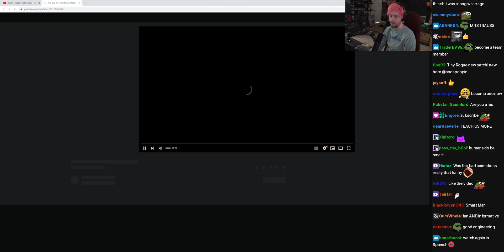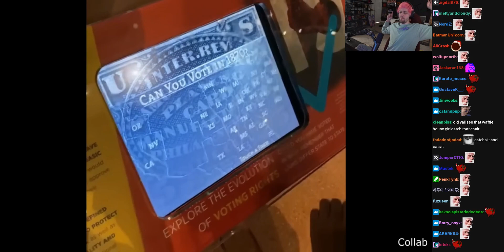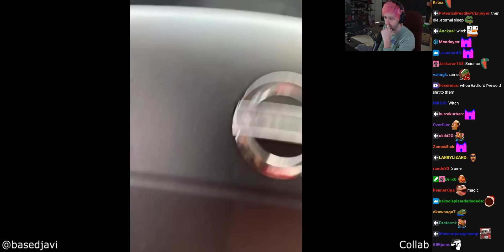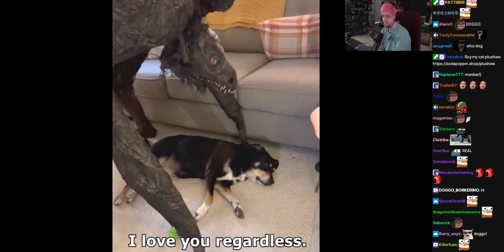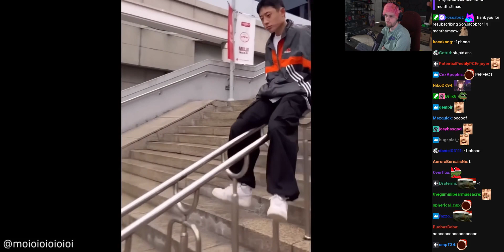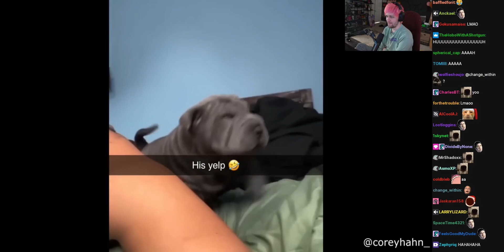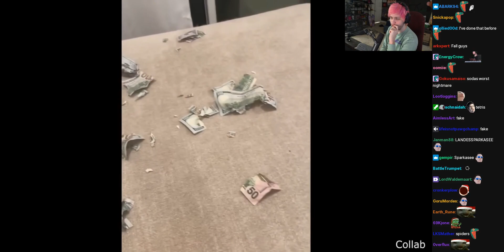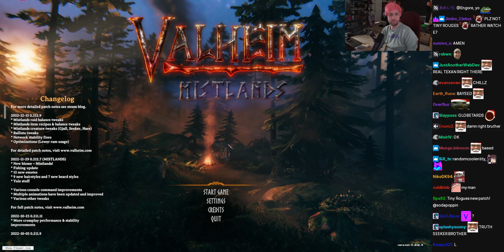Chance Reacts to DailyDose The Best Of The Internet (2022) - (sodapoppin) - December 28, 2022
Start Time: 00:29:43
End Time: 00:51:01